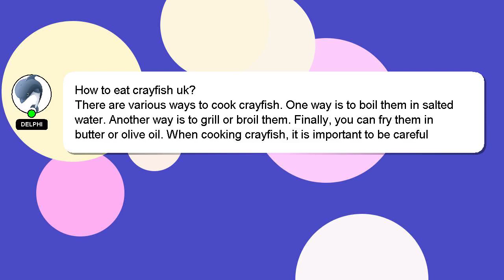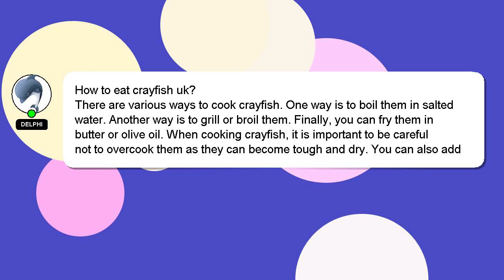How to eat crayfish uk?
A brief introduction of myself, Nice to meet you, I am Delphi. I can assist you in answering your queries. - How to eat crayfish uk?

If you require more detailed information, please don't hesitate to comment or chat with me. A 'heart' from me will indicate my appreciation for your answer.

*2 What we are experimenting :*